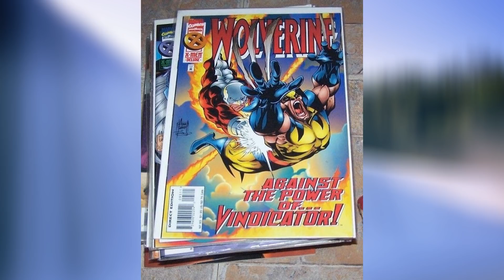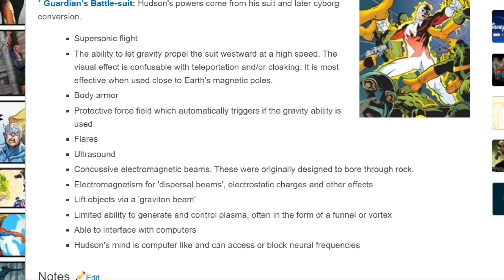Guardian Next Month! | Comic Book History and Abilities | Marvel Contest of Champions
In This Video: We look at Maple Syrup Supreme and What his comic book history is, his constant change of aliases and his suits abilities. Also there are some mild jokes.

Also in 2020 covering Marvel Realm of Champions.